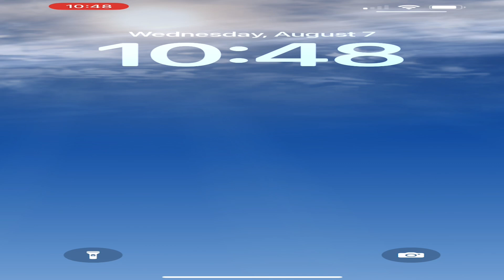Today is Wednesday, August 7, 2024. (Wednesday the 7th)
Today is Wednesday the 7th.